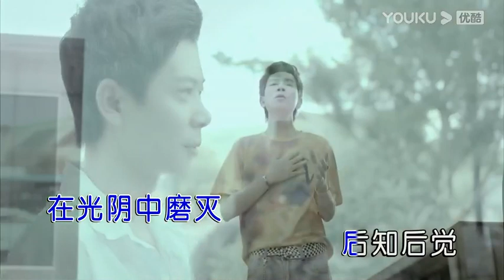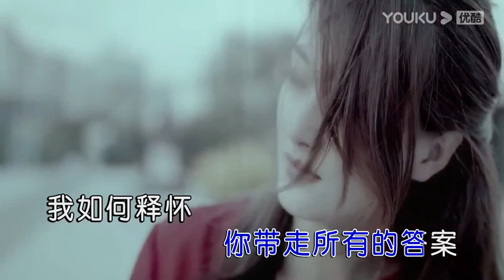童学【遗憾】原版MV~KTV字幕